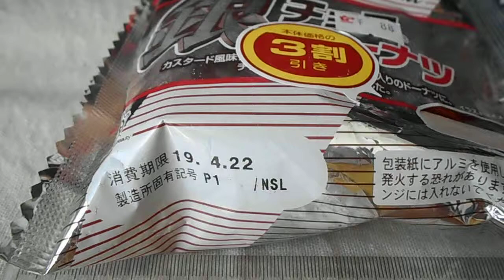敷島製パン pasco 銀チョコ ドーナツ 「ドーナツ」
敷島製パン　pasco
銀チョコ ドーナツ　「ドーナツ」
１個　382kcal